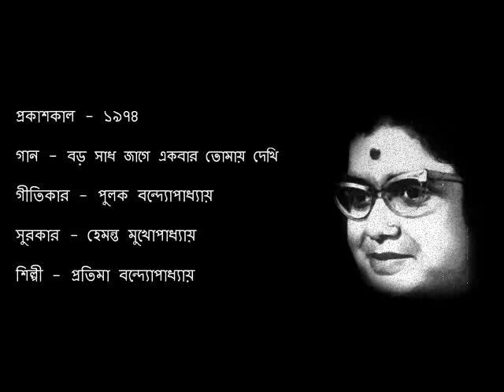বড় সাধ জাগে একবার তোমায় দেখি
প্রকাশকাল - ১৯৭৪

গান - বড় সাধ জাগে একবার তোমায় দেখি

গীতিকার - পুলক বন্দ্যোপাধ্যায়

সুরকার - হেমন্ত মুখোপাধ্যায়

শিল্পী - প্রতিমা বন্দ্যোপাধ্যায়

RELEASE - 1974

SONG - BARO SAADH JAAGE EKBAR TOMAY DEKHI

COMPOSER - HEMANTA MUKHERJEE

ARTISTE - PROTIMA BANERJEE

COURTESY - THE GRAMOPHONE COMPANY OF INDIA LIMITED